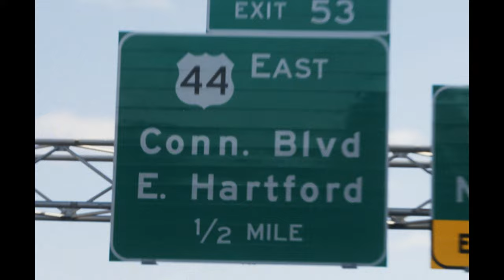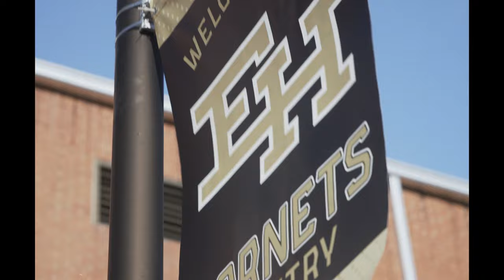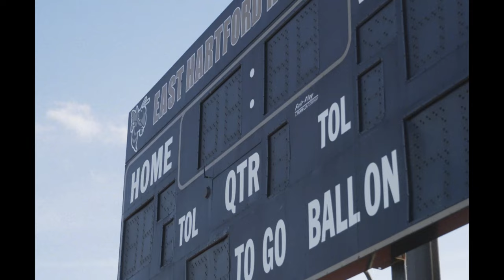Hometown Insider: Where it All Started | Patrick Agyemang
Take a trip to CLTFC Patrick Ageymang's hometown, East Hartford, CT to learn a little more about how he grew up and got to where he is now.